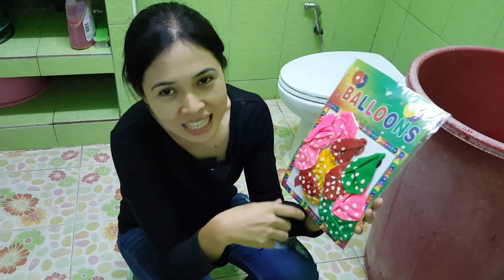น้องบีม | เล่นลูกโป่งน้ำโยนลงอ่างให้น้ำกระจาย Water Balloons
น้องบีมโยนลูกโป่งน้ำลงอ่างครับ